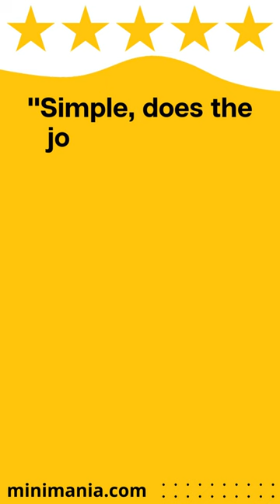BMW MINI Cooper Valve Stem Cap from Minimania.com Customer 5-star Review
When you are looking for the BEST in MINI Cooper Parts and Accessories to do the job in style...be SMART like our AWESOME customer, Miss V. from TX, who recently upgraded her ride with some parts from Minimania.com.
Visit us online TODAY and check out what we have to keep your MINI Cooper motoring in style.